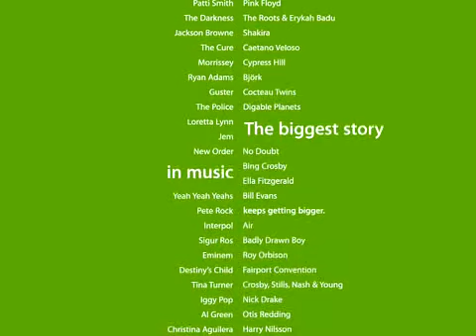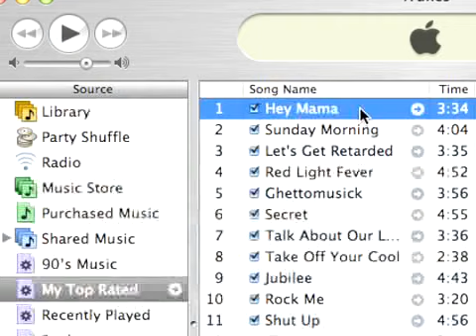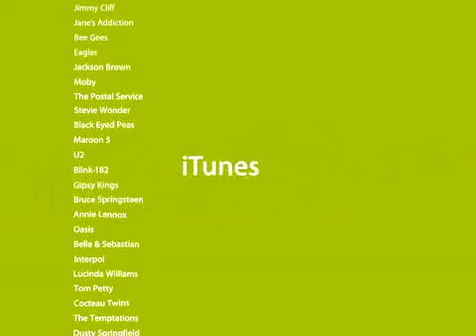Meet The iPod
A near 3 minute commercial showcasing the 3rd generation iPod Classic, the 1st generation iPod mini, along with iTunes and the Apple AirPort

Lucy Note- this is my favorite commercial I have in my archive :)